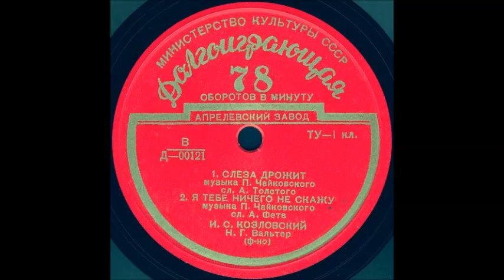СЛЕЗА ДРОЖИТ музыка П. Чайковского, сл. А. Толстого, исп. И.С. КОЗЛОВСКИЙ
СЛЕЗА ДРОЖИТ музыка П. Чайковского, сл. А. Толстого, исп. И.С. КОЗЛОВСКИЙ, Н.Г. ВАЛЬТЕР (ф-но)
Оцифровка грампластинки Долгоиграющая 78 об/мин формат Миньон запись номер Д—00121 трек 1